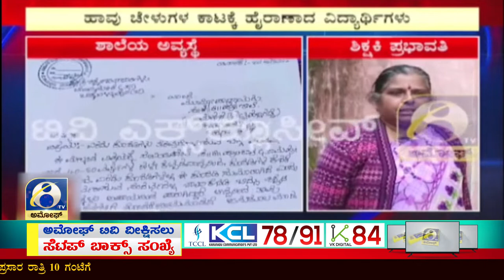ಚಿಂತಾಮಣಿ ತಾಲ್ಲೂಕಿನ ಜಿ.ರಾಮಾಪುರ ಗ್ರಾಮದ ಸರ್ಕಾರಿ ಕಿರಿಯ ಪ್ರಾಥಮಿಕ ಶಾಲೆ |Amoggh TV